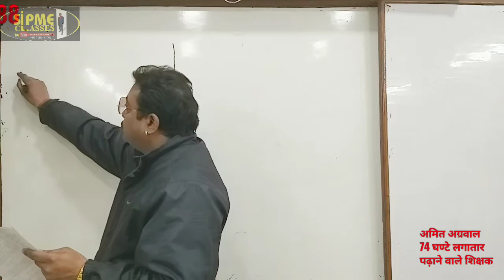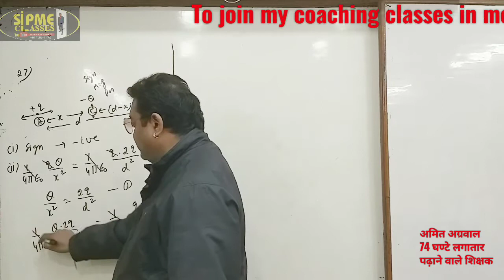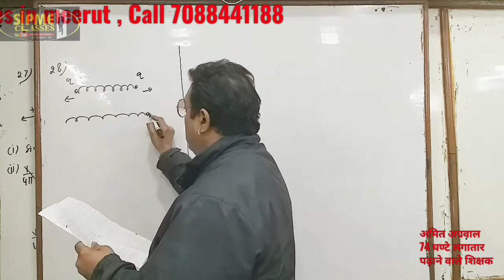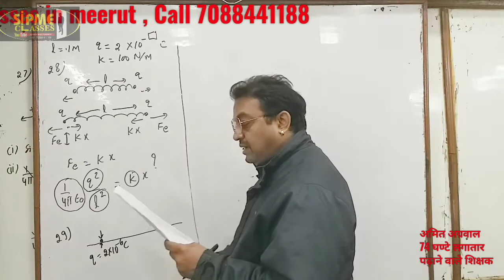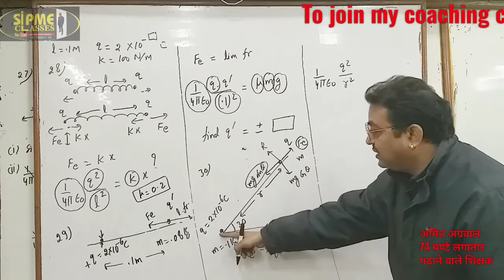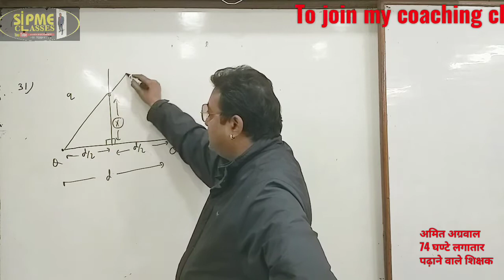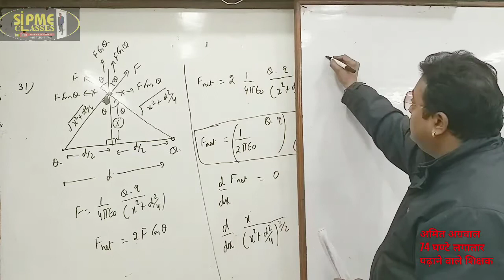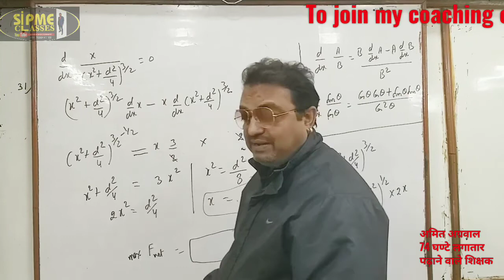H C Verma | Chapter 29 | Qn 27 to 31 | Electric Field and Potential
Link of Electrostatics , Theory

Todays topic

  H C Verma , chapter 29 ,Electric Field and Potential, questions 27 to 31

hc verma book 1

hc verma book 2

Dear students

Now It's the time to solve H C Verma  completely . Daily I will make 2  to 3 Videos . At least one for 11th and one for 12th .

    Let's Start

                      Amit Agrawal

THANKS )